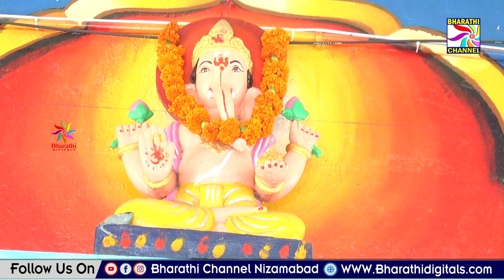బోర్గాం పి గ్రామంలోని నాగదేవత ఆలయంలో విశేష పూజా కార్యక్రమాలు|| Bharathi Channel || Nizamabad